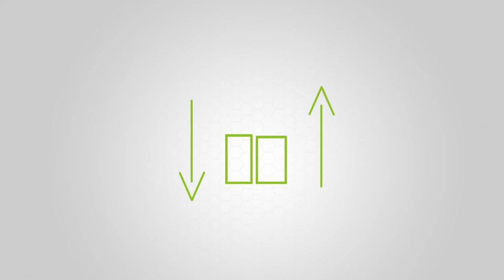Selekcja powered by MoveOn w domu - ZAPRAWA PORANNA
Bieg bokserski deluxe – wykonaj po cztery ciosy proste na stronę w ruchu od prawej do lewej, następnie przejdź do podporu przodem poprzez wyrzut nóg w tył. Łokcie trzymaj wąsko, plecy proste, pośladki i brzuch napięte. Wyrzuty ramion w przód wykonuj z zaciśniętą pięścią.

Power kick – wykonaj cztery kopnięcia z przemieszczeniem się w przód, cztery przeskoki w tył obunóż (imitacja skakanki), a następnie kopnięcie - ruch prowadzi kolano poprzez wyjście w górę.

Bieg wspinacza plus – wykonaj cztery przyciągnięcia kolan do klatki piersiowej w podporze przodem i szeroki wskok do przodu. Dłonie znajdują się pod barkami, plecy proste, ciało tworzy linię prostą. Przy wskoku kolana nie powinny wychodzić poza linię palców.